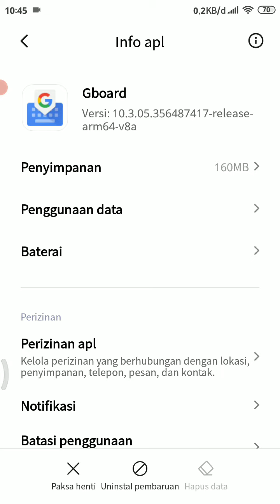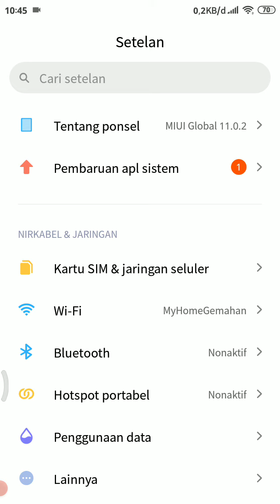cara mengatasi keyboard lemot dan macet macet di Xiaomi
pada video kali ini saya akan menjelaskan bagaimana cara mengatasi keyboard lemot Xiaomi. semoga bermanfaat sekian dan terima kasih